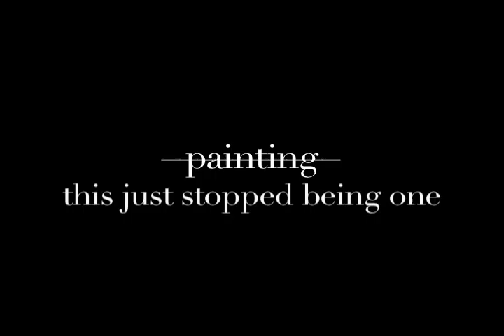After Painting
I've tried to address a number of issues pertinent to art and art history in my work. This trend continues with a brief analysis of the result of painting's destabilization in the twentieth century.